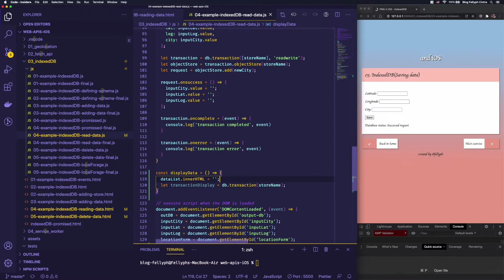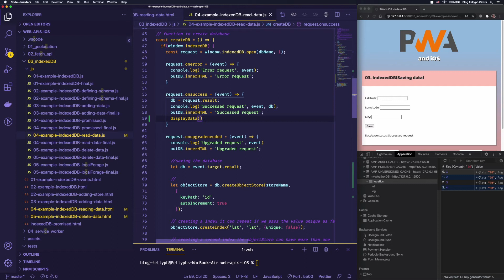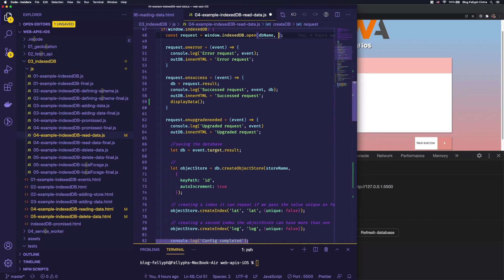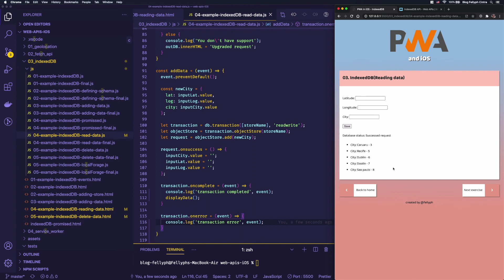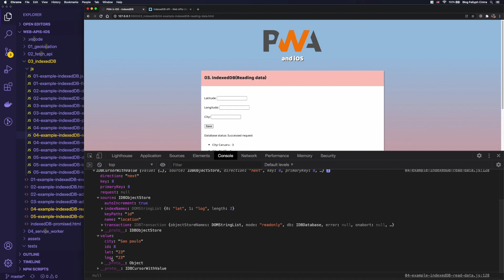Lendo informações em um IndexedDB - Curso PWA #36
Olá pessoal nesse vídeos vamos ver como ler informações em um IndexedDB, banco de dados que funciona dentro de nosso browser. Para isso iremos utilizar o conceito de cursor, complementando os exercícios anteriores vamos criar uma função para ler os dados en nosso banco e ver como tratar alguns erros.

Esse vídeo faz parte do curso de PWA mais vídeos acessem a playlist e assinem o canal